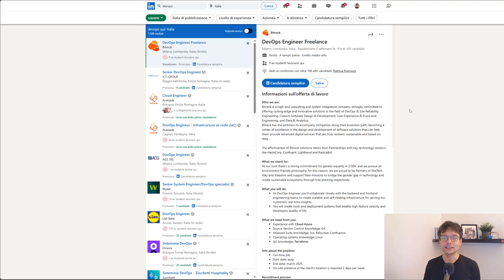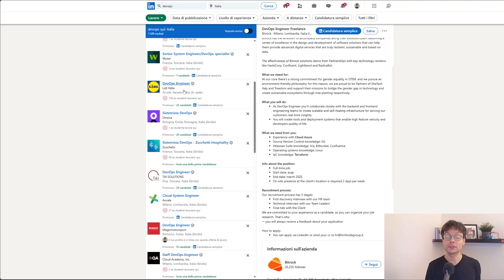Il team DevOps è una pratica sbagliata?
Il team DevOps è prassi comune soprattutto nelle grandi aziende (ma anche medie). La pratica di creare questo team rivela, tuttavia, una scarsa conoscenza della cultura DevOps e un approccio superficiale limitato alla sola automazione. In una cultura che incentiva la collaborazione spinta tra Dev e Ops come può introdurre un terzo attore facilitare le cose? C'è solo un valido DevOps team e lo spiego nel video.

Il team DevOps diventa un team di platform o team di tooling: niente di male in tutto questo ma diamo il nome giusto alle cose.